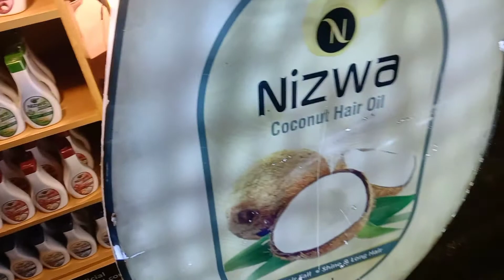Exhibition at Iqbal Park Gujranwala|| Gulshan Iqbal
Exhibition at Iqbal Park Gujranwala
Summer's exhibition
art
Local exhibition
shopping vlog
art exhibition
Culture exhibition
punjabi culture
Punjabi cultural exhibition
visual arts
summer exhibition
Local culture
 street food
Local culture
jewelry
Jewelry collection